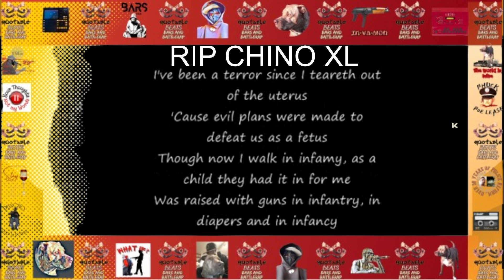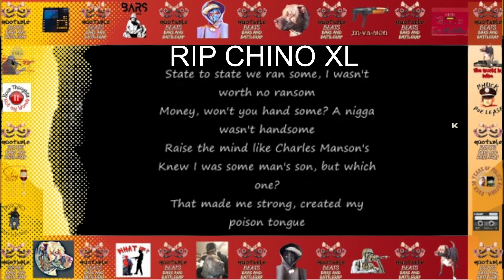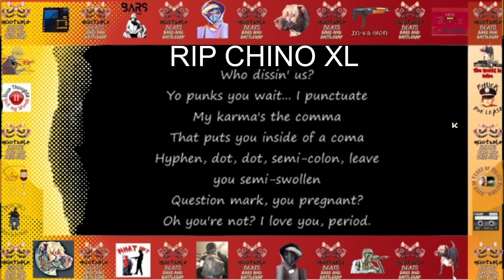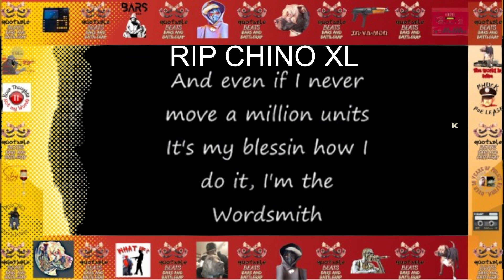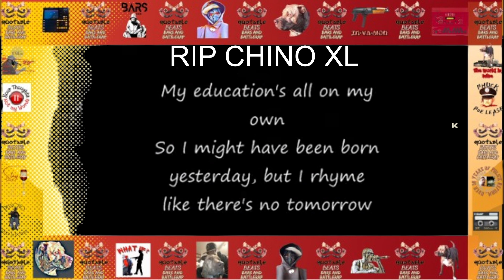TRAGIC! RIP CHINO XL DEAD AT 50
FOR THE TRUE FANS OF WORDPLAY AND LYRICISM! "WORDSMITH" with lyrics. TRAGIC! RIP CHINO XL DEAD AT 50. Condolences to Bella and the family.